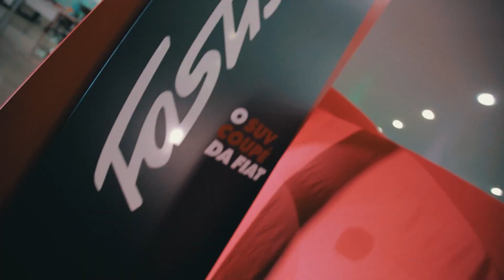Lançamento Fiat Fastback Fiat Enzo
Ei, da só uma olhada em como foi o lançamento do Fastback aqui na Fiat Enzo! 😎
Seu novo SUV Coupé da Fiat já está entre nós com uma presença esportiva, potência inigualável e amplo espaço interno.
Aaaah, não podemos esquecer que estamos falando do porta-malas com a maior capacidade da categoria.

Quer mais motivos pra vir conhecer? Nos envie uma mensagem

📍Visite uma de nossas concessionárias:
Av. Costa e Silva | Av. Joaquim Murtinho